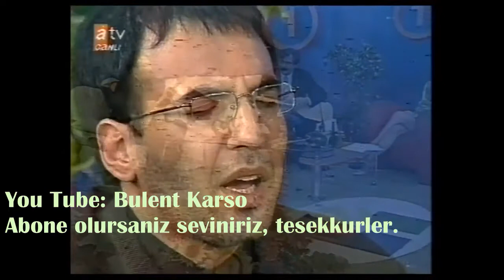Arif Sag, Tolga Sag ---- Sorma be birader mezhebimizi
Sorma be birader mezhebimizi
Biz mezhep bilmeyiz yolumuz vardır
Çağırma meclis-i riyaya bizi
Biz şerbet içmeyiz dolumuz vardır

Biz müftü bilmeyiz fetva bilmeyiz
Kıyl-ü kal bilmeyiz ifta bilmeyiz
Hakikat bahsinde hata bilmeyiz
Şah-ı Merdan gibi ulumuz vardır